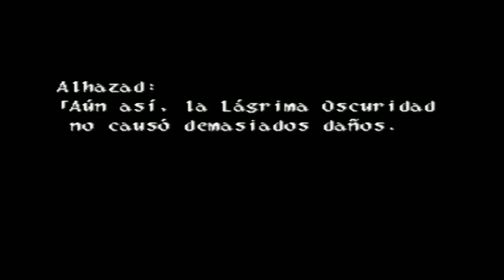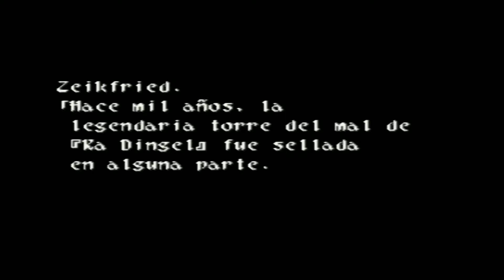Wild Arms - cap.48